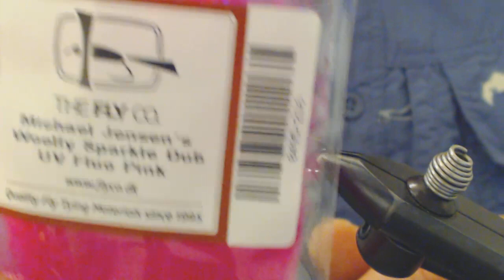PINK BLONDE - WOOLY SCILPIN - AFISKERI.DK